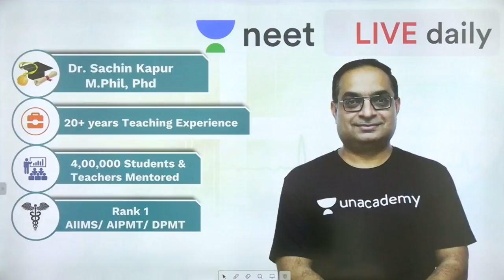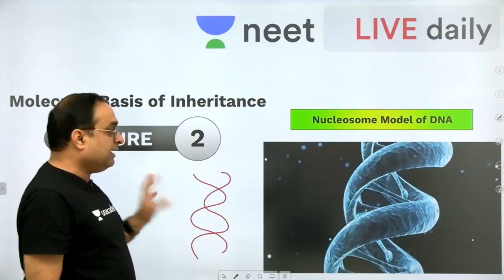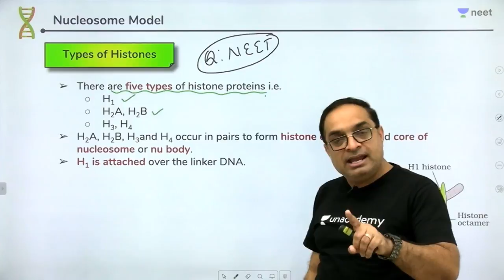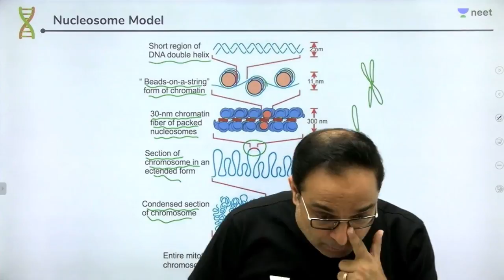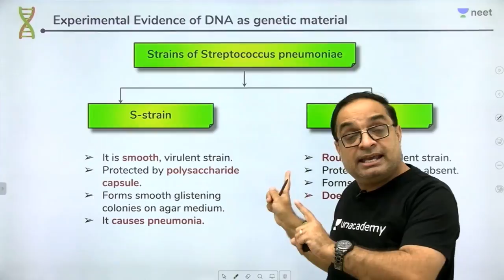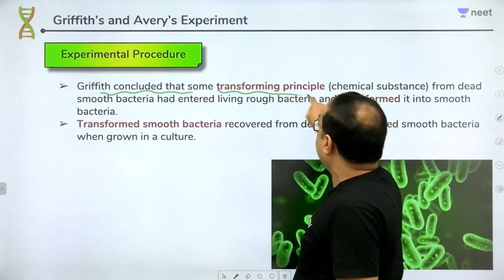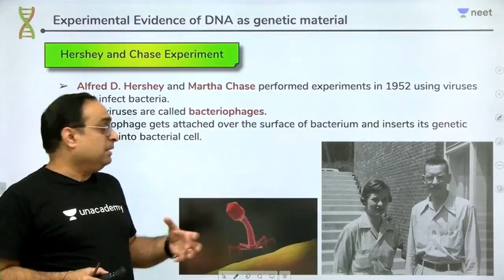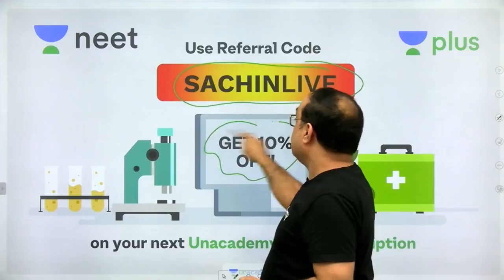Phoenix 2.0: Biology Most Important Video for NEET 2025 | Unacademy NEET